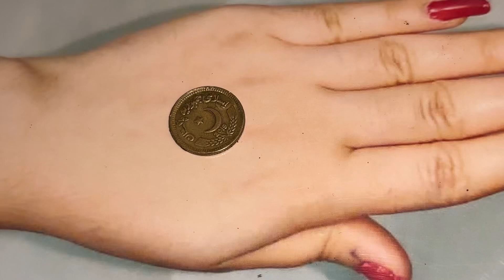Very Easy Coin 🪙 & Cotton Bud Mehndi Design 2023 / Mehandi ka Design/ Mylanchi Henna Cone Mahdi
New Easy And Stylish Mehndi ke Designs 2023 |2022 || Mehndi Designs || Simple Mehndi designs

latest mehndi design & fashion
mehandi design
mehndi designs
bridal mehndi
dulhan mehandi
mehandi designs for hands
arabic mehandi
easy simple mehndi design
finger mehandi designs
mehandi designs for legs
stylish mehandi design
mehandi design 2020
design mehandi
mehandi design back
bel mehndi design
raksha bandhan mehndi design
best mehandi designs
mehandi style
hand mehandi design
mehandi design simple back hand
mehandi designs easy and simple
mehandi design for legs
new mehndi designs 2020
bridal mehndi design simple
finger mehandi
back hand mehandi
wedding mehandi design
round mehandi design
mehandi full hand design
easy mehandi
mehandi flower design
fancy mehandi design
pakistani mehandi design
small mehandi design
arabic mehandi design simple
engagement mehandi design
leg mehandi
groom mehendi designs
latest mehandi designs 2020
front mehandi design
royal front hand mehndi design
easy mehandi designs for beginners
modern mehandi design
arabic bridal mehndi design
wedding mehandi designs
mehandi designs for beginners
mehndi name design
mehndi dijain
hath ki mehandi
mehandi simple
mehandi ke simple design
mehandi design for karva chauth
mehdi dijain
mehandi back design
pero ki mehndi
bridal mehndi design 2020 full hand
mehandi designer
mehandi design bridal
mehandi dijain
normal mehndi design
new mehandi design 2021
best mehandi design
mehandi design leg
mehandi design finger
new design mehandi
dulhe ki mehandi
dulhan ki mehandi
mehandi design bel
finger mehandi design
mehandi design front
pero ki mehndi design
mehandi back hand design
pairo ki mehndi ke simple design
heavy mehndi design
mehndi design easy full hand
mehdi ki dijain
per ki mehndi
mehandi arabic design
mehandi easy
gents mehndi design
mehndi bel design
mehandi ki bel
one side mehndi design
latest mehandi design 2021
krishna mehndi design
mehandi hath
mehandi design for fingers
new mehandi
2021 mehndi design
mehndi patterns
mehandi ki design new
karva chauth special mehandi
mehndi designs for raksha bandhan
mehandi design simple front hand
mehandi easy designs
meganthi design model
mehandi ki new design
mehandi bel design
mailanji design simple
pairon ki mehandi ke design
backside mehandi design
bacchon ki mehandi
mehandi design for bride
per ki mehndi design
piche hath ki mehandi
dulha mehandi design
marwari mehndi design
bharma mehandi design
karva chauth special mehandi design
design mehndi design
mehandi ke design mehandi ke design
dulha mehandi
fancy mehndi
pairo ki mehndi
western mehndi design
right hand mehndi design front
mehndi k design
mehendi easy design
new mehandi design 2020
mehndi front design
karva chauth mehandi
mehandi design front side